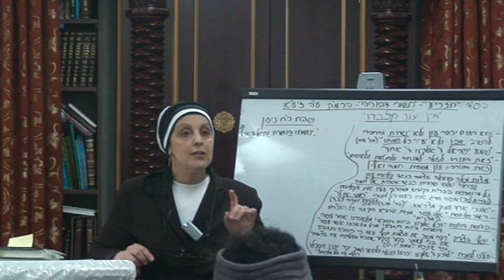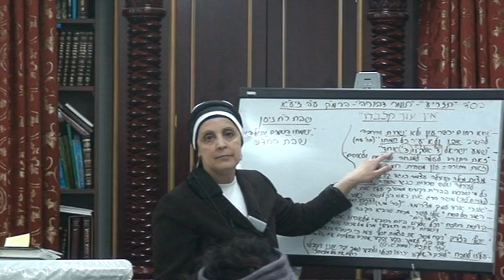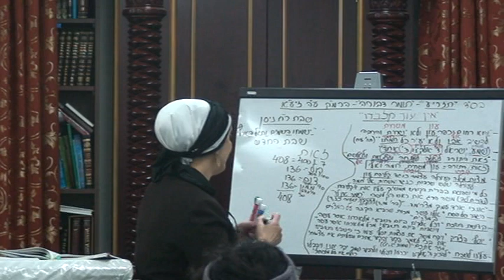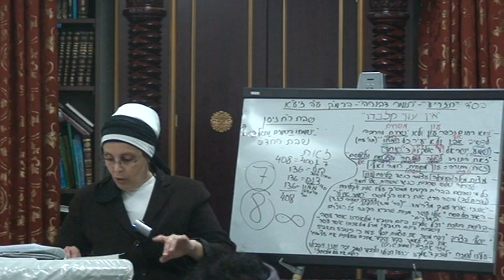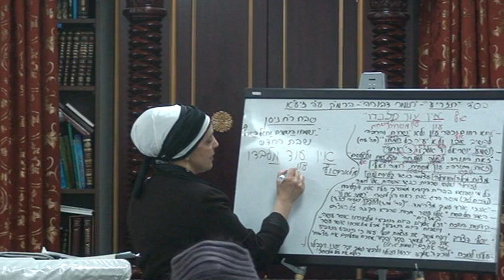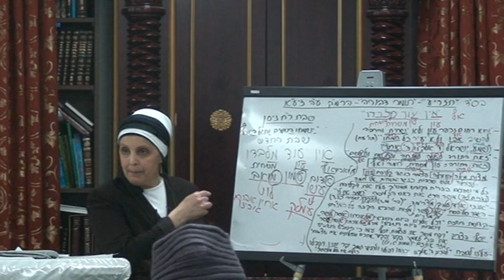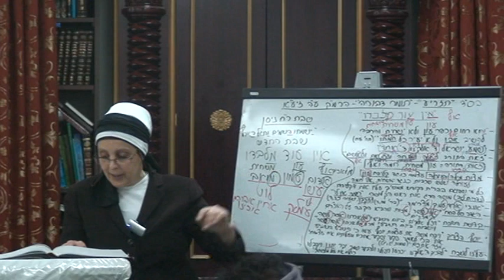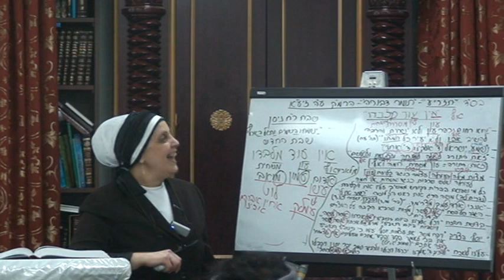Rabbanit Iris Parshat Tazria Eng 4 4 2016